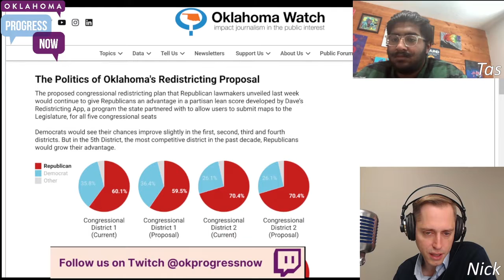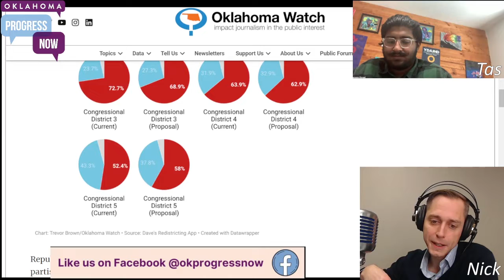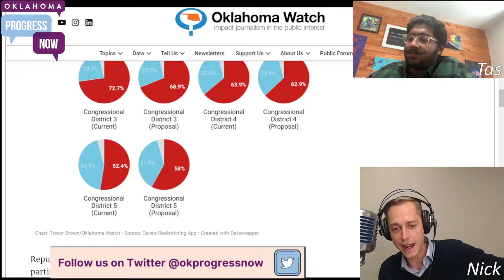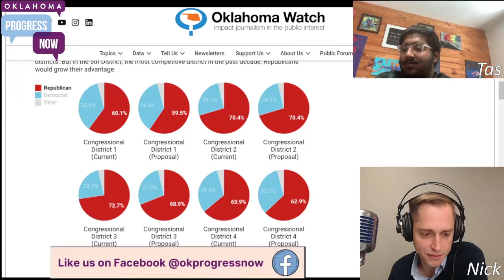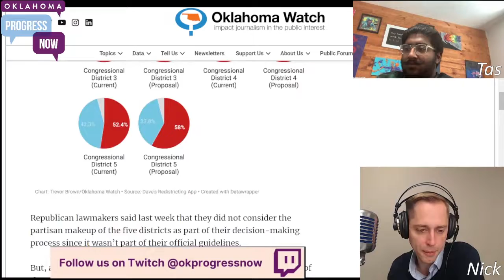OK GOP Make Swing District Impossible For Democrats To Win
From our OK Weekly Review, 11/12/21. Conservative Culture Wars. Julius Jones Death Watch Continues. Redistricting. Corporations continue oppression.